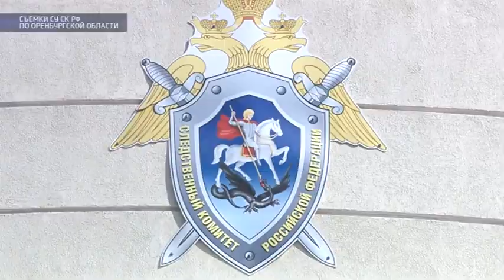Свой десятый день рождения отпраздновал СК РФ по Оренбургской области